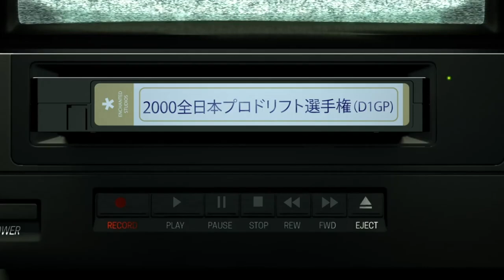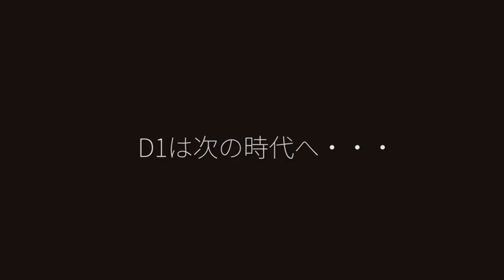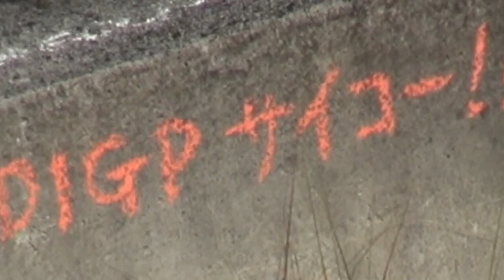D1GPの歴史/１０YEARS PV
9月24日(土)･25日(日)、岡山県の備北ハイランドサーキットにて開催される2022年D1ライツシリーズ第7戦&第8戦。2022年シリーズ最後の2連戦ということで、激しいチャンピオン争いとなることはまちがいありません！

今回の備北戦でも大好評のグリッドウォークを実施します(進行状況や天候によって時間変更または中止になる場合がございます)。グリッドウォークは、両日とも13時30分からの開始予定となっており、コース上で選手と写真をとったり、マシンを観察することができます。

また、D1ファンクラブ会員は優先入場ができますので、グリッドウォーク入場時に先頭にお越しいただき、スマホ画面で会員証をご提示ください。それでは週末、備北ハイランドサーキットでお待ちしております！
田野か最上か中村か…5代目チャンピオンはだれの手に!?

9月24日(土)･25日(日)に、岡山県の備北ハイランドサーキットにて開催されるD1ライツシリーズは、24日(土)に第7戦が、25日(日)には最終戦となる第8戦がおこなわれるデュアルファイナルズだ。また、今シーズンの備北戦も第5戦&第6戦の日光とおなじく、土日でコースが変更されることが決定した。

競技区間は、24日(土)が最終コーナー(ショートカット)から4コーナーまで、25日(日)は例年とおなじく最終コーナーから3コーナーの立ち上がりまでとなる。とくに土曜日の競技区間はD1ストリートリーガルシリーズを含めてもはじめて採用されたレイアウトとなるため、いままでとはちがった戦いが見られるだろう。

チャンピオン争いに目を向けると、日光戦までシリーズをリードしていた最上選手が2戦ともノーポイントに終わり、田野選手がまたもや3位入賞したことで最上選手と同ポイント(76ポイント)でランキング首位に立った。最上選手は同ポイントで2位、3位には第5戦日光で優勝した中村選手が続いているという状況だ。

数値的にはランキング14位の畑中まで逆転の可能性が残されているものの、実質的にはトップ5となる田野選手、最上選手、中村選手、田村選手、久野選手あたりの争いになりそうだ。とくに、今回の2連戦は参加人数も多いため、単走決勝から当落を巡った激しい戦いになることが予想される。

D1ライツシリーズの5代目チャンピオンはだれになるのか、逆転チャンピオンとは言わないまでもランキング上位でシリーズを終えたい選手たちにとってはなにがなんでも上位進出したい2連戦となるだろうし、次世代を担う選手たちの熱き戦いをぜひ現地観戦してほしいと思う。

entry

No. Driver Team Model Tires
9 田野 結希 HOUSE INNOVATION RACING TEAM S15 TY
36 最上 弦毅 MCR Factory D-MAX Lubross VL RPS13 VL
79 中村 大介 WISTERIA WONDER 中村屋 SR RPS13 –
66 田村 健多 K’s true × VITOUR × ORIGIN Labo. S15 VI
10 久野 太一 secret racing S15 VI
22 水野 俊彦 ザ・ラスト変態 BLASTLUCK 鷲倉温泉 VL RPS13 VL
90 伊藤 満紀 Team Ito Auto JZX90 VL
30 田中 規明 Amazing × Moty’s PS13 NK
2 山口 銀平 チーム銀 GX100 VL
23 下田 紗弥加 Mercury 車楽人 VALINO S15 VL
12 土居 雅和 KANZAKI BASE ORIGIN Labo. リキモリ S13 –
11 久保川 澄花 LUMIRISE D-MAX RPS13 –
77 速水 眞之介 N-style VALINO PS13 VL
75 畑中 夢斗 TEAM ASAHIKAWA KAMUI DRIFT JZX100 SA
19 能登 陽向 Babylon S13 VI
スクロールできます
Bグループ（15名）

72 高根 芳朋 complete T-glad JZX100  SA
58 谷本 真人 SAILUNTIRE × Moty’s × M.A.M S14 SA
56 古賀 誠進 GUN sports TEAM九州 RPS13 –
37 與儀 清登 FBM RACING PS13 –
32 宮里 宏和 FBM RACING RPS13 VL
31 吉村 旭人 カーサービスアイルー MCR Proμ ORIGIN Labo. A31 VL
21 筒井 陽平 G-MEISTER VALINO JZX100
89 水野 昌彦 BURAN ☆ 世田谷ドリフトベース ☆ HoBiTo ☆ MY S14 VL
88 高木 美紀 VALINO TIRES N-style TOPTUL S15 VL
15 前原 敏宏 RS Maehara S15 VL
34 三好 隼人 Team MJスタイル ZESTINO ER34 ZT
60 栁 和孝 K’strue✖️VITOUR✖️Legend NYD S14 VI
52 加納 広貴 Team Ito Auto JZX100 VL
68 谷 光一 TEAM九州 HT R･Y･O Moty’s S13 VI
91 工藤 浩平 TEAM WILD BORA SP S14 VL
Cグループ（16名）

7 坂口 征臣 ガレージ あぺ スピードマスター VL S15 VL
59 西山 大貴 Team BOOSTAR VALINO ORIGIN Labo. S15 VL
70 中川 尚隆 MCR Factory RSヤマダ Lubross VL S15 VL
3 野村 圭市 URAS TEAM KYUSYU CUSCO ER34 DL
64 齋藤 寿夫 SaitouRacing GreenTop シバタイヤ RPS13 SB
29 粟野 如月 Rocket Bunny Racing Drift star RPS13 VL
94 縫部 寿樹 shinkawa SPL Zeknova PS13 ZE
57 陣野 寿幸 ニュータイプレーシング VL S15 VL
4 廣瀬 優太 Car shop OMIO VL ORIGIN Labo. JZX100  –
53 新川 真也 TRUST Racing PS13 DL
35 神谷 剛 AGENTE MJ.C GET-DRUNK! VL CPV35 VL
41 植村 真一 ItoAuto UemuraSangyo HT JZX100 VL
33 辻 紳護武 ぷらいべーとわーくす 踏っ派 C33 NK
40 武藤 啓史 Team MJスタイル ZESTINO S14 ZE
99 阿久澤 一幸 VITOUR サンダーお兄さんレーシング ZN6 VI
47 浅野 潤一 TEAM ASAHIKAWA KAMUI DRIFT  S15 AC
Dグループ（15名）

71 文元 竜彦 TOUGH　 S15 –
20 金田 健人(不出場) VITOURアサオレーシング SW20 VI
55 黒沼 雄一 Black Marsh Body車楽人 VALINO S15 VL
73 鈴木 克宜 ガレージクリア S15 VL
86 近藤 善道 米子オートセンター 建築工房ALBA Moty’s AE86 TY
44 浮田 正明 Quarte rmile Zeknova × MEGAN RACING S14 ZE
38 野々 英喜 CARS LAND team KYUSYU SAILUN S15 SA
13 永野 正持 KRC 永野工房 VL S13 VL
63 木賊 光児 TEAM 1093 HCR32 –
42 田山 ジュン Team Ito Auto ILLSION VL JZZ31 VL
97 三好 純平 HALCAR S15 VL
81 戸田 真琴 KRC HALCAR C33  –
62 吉田 道夫 ハロウィン ☆ t’s square ☆ SSR PS13 VL
87 西崎 智治 種松 THUNDER BIRD PS13 –
43 佐藤 信文 Complete SAILUN WAKO’S PS13 SA
46 岩﨑 脩作 IWASAKI Quarter mile GOODRIDE S15 GR
Eグループ（16名）

76 井上 義一 TEAM ex.cel Alles S15 VL
80 小林 友和 ケーティーシー 新川SPL S14 GR
93 倉野尾 太一 URAS TEAM KYUSYU S15 SA
26 安光 広宣 E.Style.D RPS13 GR
61 酒井 通雄 garage OTTI S15 VL
67 中西 和也 ILLUSION S14 TY
45 西田 裕司 ＶＬ 寺前自動車レーシング405  S14 VL
82 戸田 江利子 KRC HALCAR S13 NK
65 安藤 直輝 Team PB C33 –
98 藤本 英佳 アサヒR チームさくら S14 GR
50 濵田 清文 GH Racing HCR32 –
84 中村 健一 ヤシオファクトリー 秀和創建 S14 VL
78 近藤 信一 CAREZZA RACING JZZ30 GR
28 本山 健太 Rose Berry D52 VL S15 VL
49 新川 武志 新川SPL 326POWER S14 –
85 原 大佑 ACTION S15 –
※エントリーリストは予告なく変更される場合がございます

メンバー限定の動画がみれるプレミアムチャンネルはこちらから！

D1 Mall開設!! ➡ 限定アイテムや特価商品がココから買えます!

Drivers ranking 1st (76pts)
田野 結希 (HOUSE INNOVATION RACING TEAM)
SILVIA (S15)
6戦中4戦で3位入賞し、ポイントを落としたのは1戦のみという安定性でドライバーズランキング首位、さらに単走ランキングでも首位に立つ。勝ってチャンピオンを決めることはできるのか!?

Drivers ranking 3rd (64pts)
中村 大介 (WISTERIA WONDER 中村屋 SR)
180SX (RPS13)
2連戦の初日にめっぽう強く、第1戦は2位、第3戦は3位、そして第5戦日光では念願の初優勝を果たしたベテラン。首位とは12ポイント差と、十分に逆転が可能な圏内につけている。

Drivers ranking 2nd (76pts)
最上 弦毅 (MCR Factory D-MAX Lubross VL)
180SX (RPS13)
日光の2連戦ではまさかのノーポイントという結果になった最上選手。ピークは過ぎ去ってしまったのか、それとも逆転チャンピオンに向けた前振りだったのか…。田野選手とのバッチバチの直接対決に期待したい。